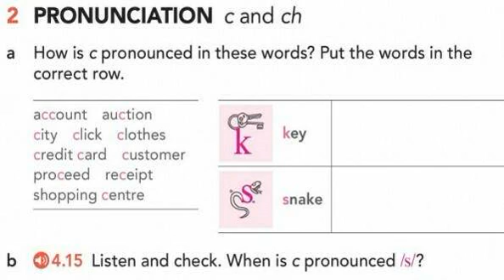(A2) English File _4Ed. SB/4.15